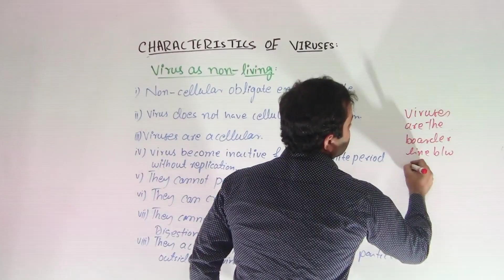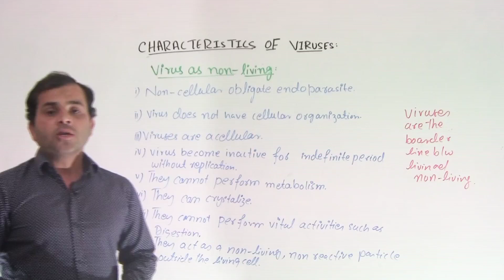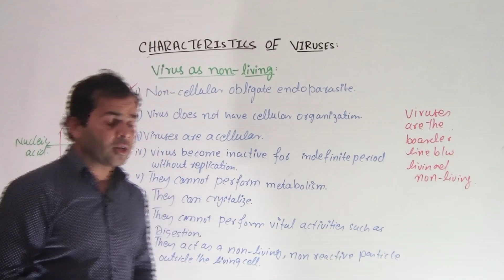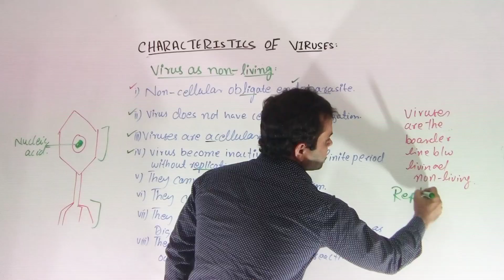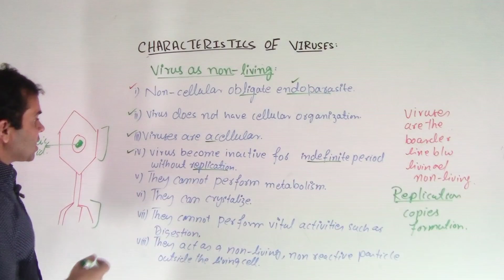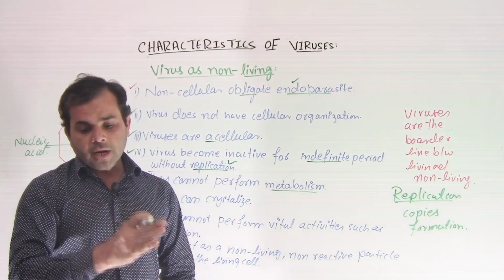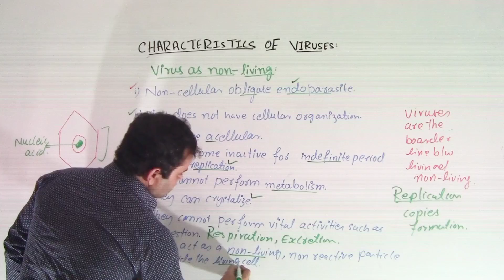Characteristics Of Viruses|| Characteristics Of viruses As Non Living|| Easy Way For Learning.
Characteristics of viruses as non living for class 9 ||Characteristics of viruses as non living for class 9 ||Characteristics of viruses as non living for class 10 ||
Characteristics of viruses as non living for class 11||Characteristics of viruses as non living for class 12|| Virus characters|| Characteristics of viruses in Urdu ||Characteristics of viruses in Hindhi ||Characteristics of viruses from Sindh Text book ||Characteristics of viruses Karachi Board || Properties of viruses || Features of viruses Virus introduction || Definition of viruses

Characteristics of viruses
Virus as a non living
Introduction of viruses
Examples of viruses